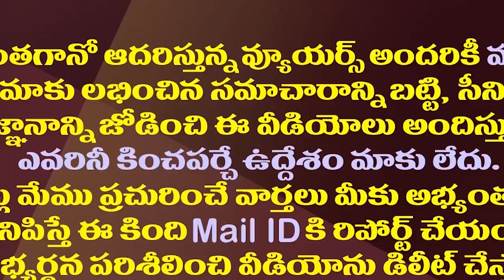కాంగ్రెస్ టు బీజేపీ..రాజకీయాల్లోనూ విలక్షణ నేత కృష్ణంరాజు| Krishnam Raju Political Career Details